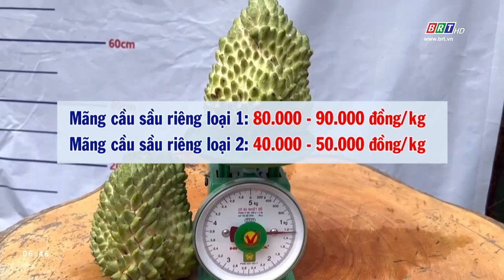Thông tin thị trường 24/10/2024 | BRTgo